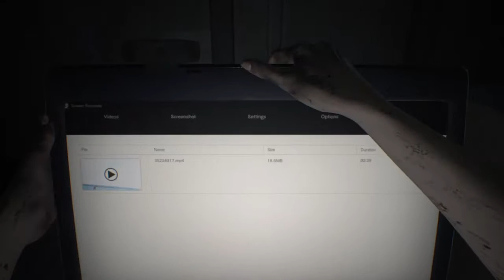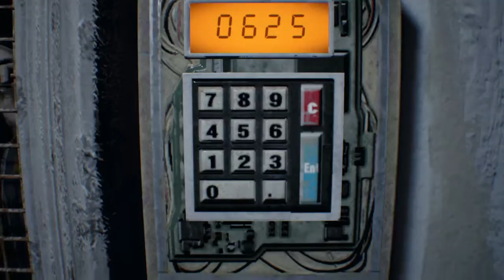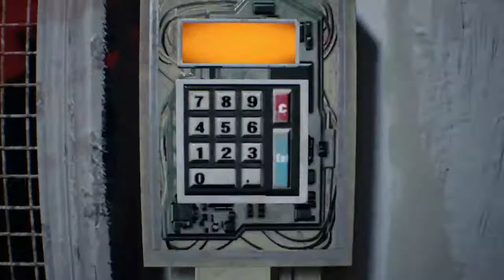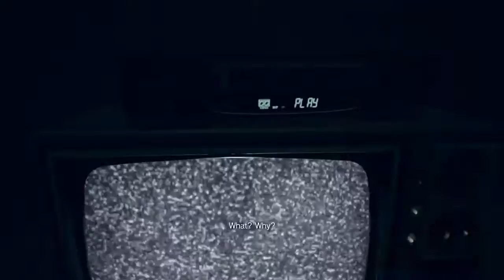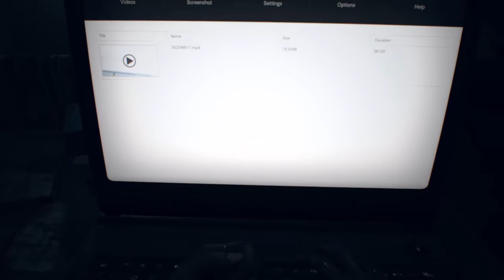【PS4】バイオハザード 7 (2:22:34)